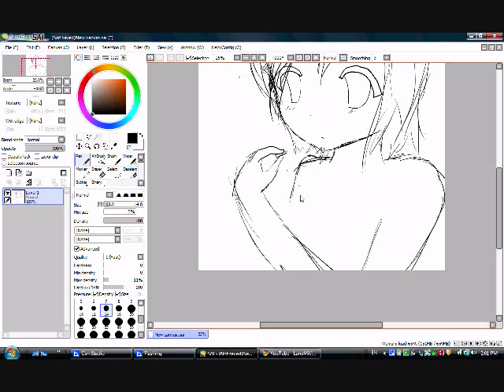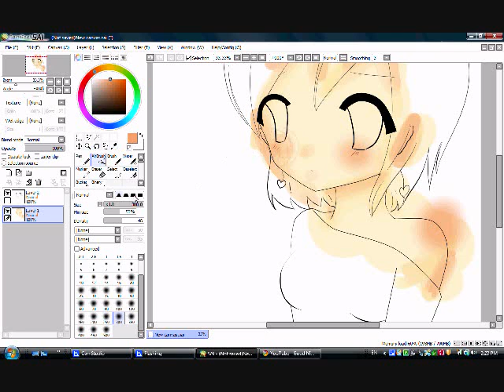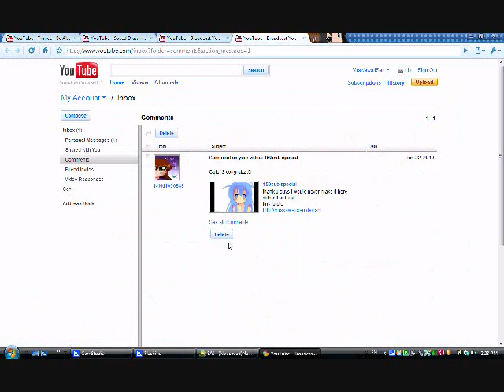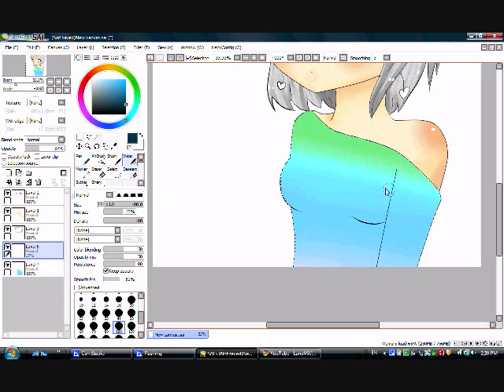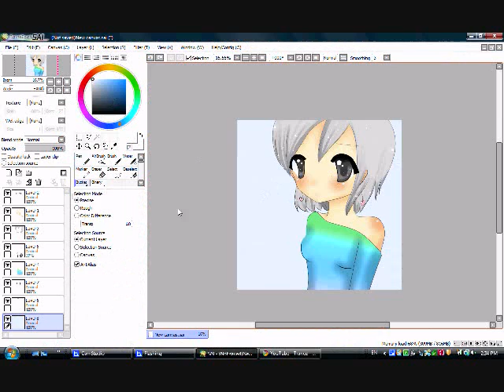An art trade with lanamikia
sorry this is quite old..